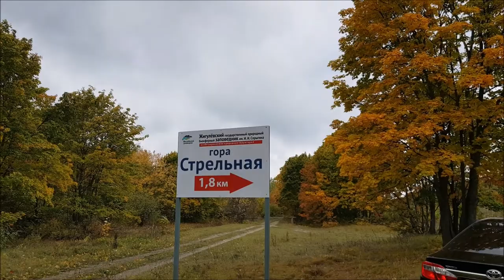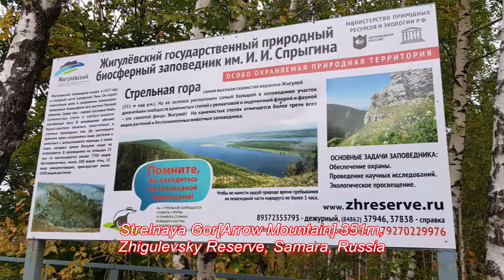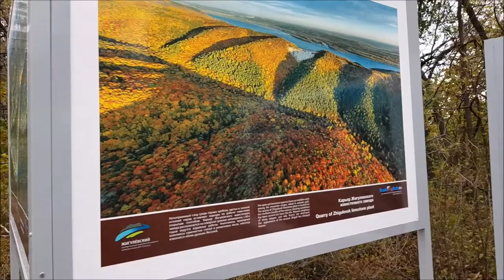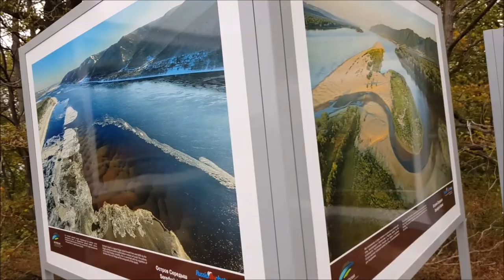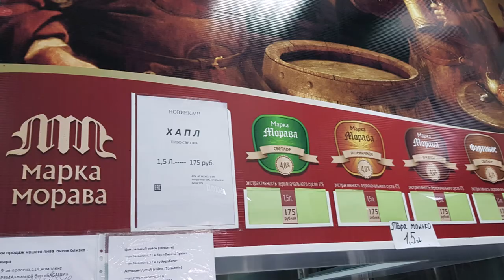[Russia] Mt. Strelnaya in Autumn, Samara, Zhigulevsky, Volga River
- Nature Reserve Area near Volga River, Samara, Russia
- 29th Sep. 2018